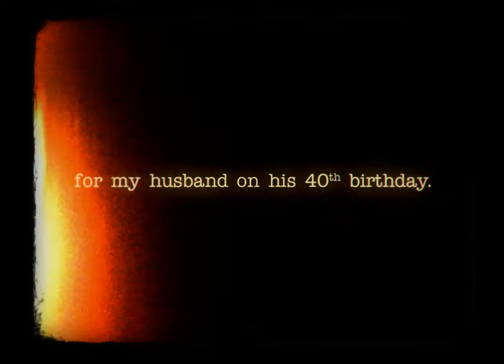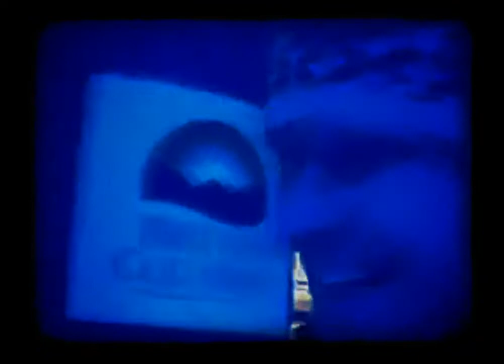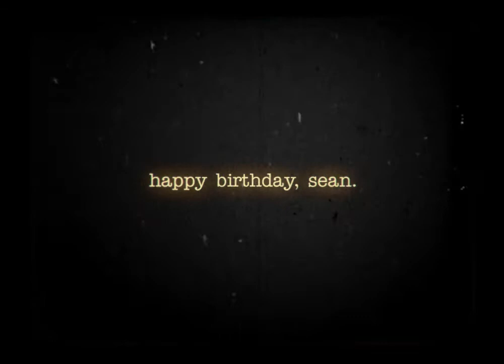Sean B Day YouTube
A present for my hubby